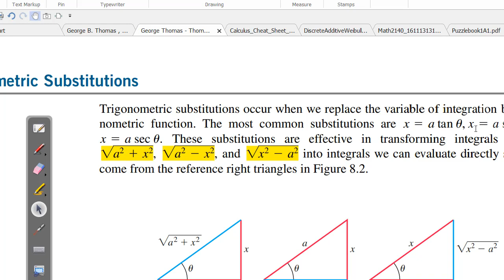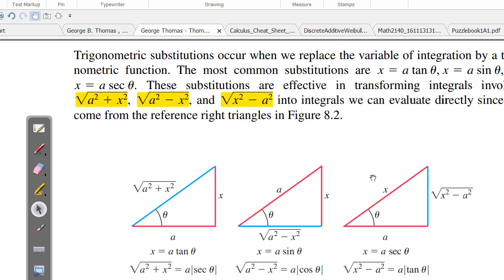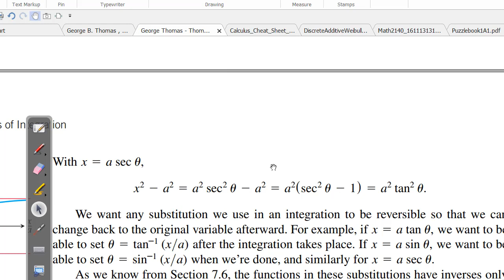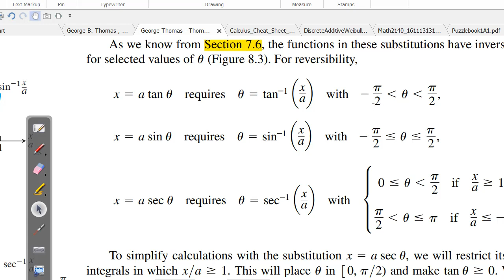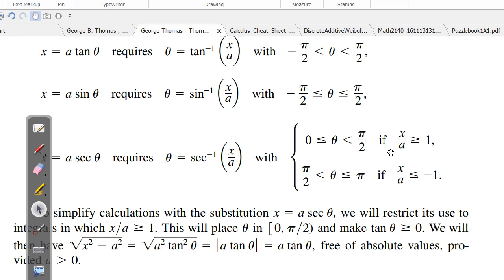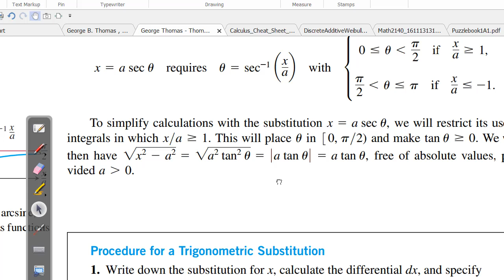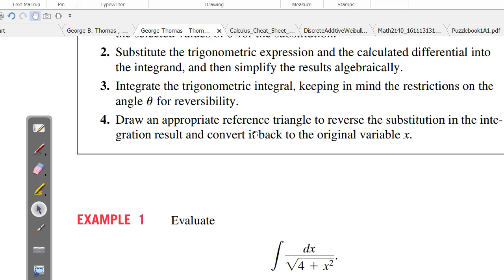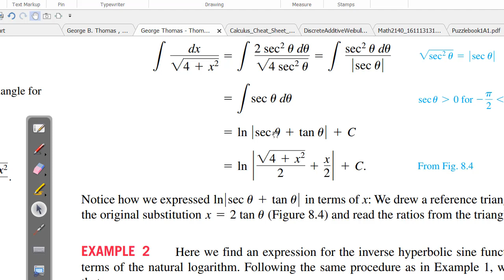MATHB 1401 Section 8.4 (Part 1/2)